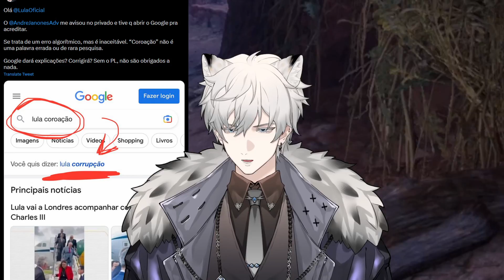Brasil rumo a censura PL2630 e mais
Vídeo contra o PL2630 que é uma proposta para acelerar a censura e aumentar o controle da informação no Brasil fazendo com que temas relevantes como 8 de Janeiro, e Corrupção política seja jogado para debaixo do tapete, STF e outros grupos já demonstraram suas intenções de silenciar/Multar e prender qualquer um que seja oposição ao que consideram bom.